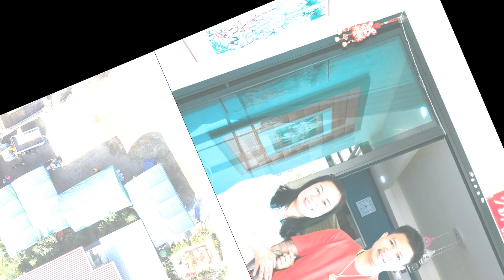งานทำบุญขึ้นบ้านใหม่ 02 .01.2566